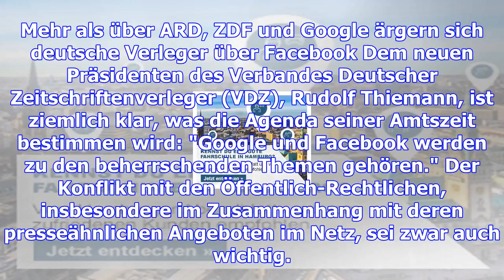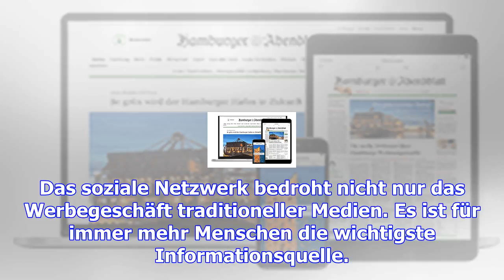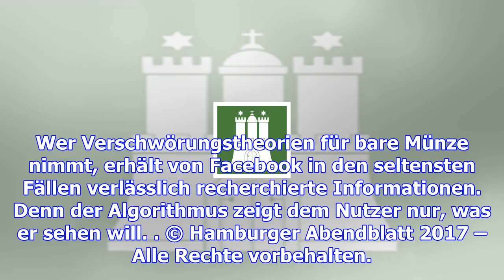Der widersacher aus dem netz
Mehr als über ARD, ZDF und Google ärgern sich deutsche Verleger über Facebook Dem neuen Präsidenten ...